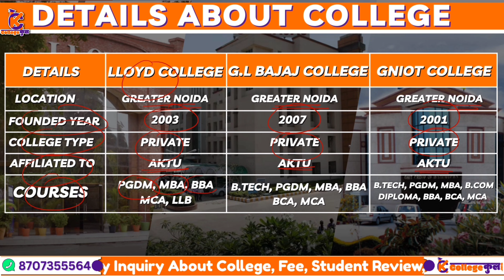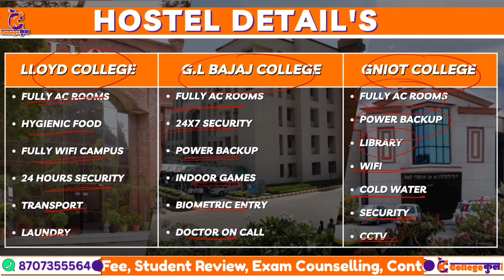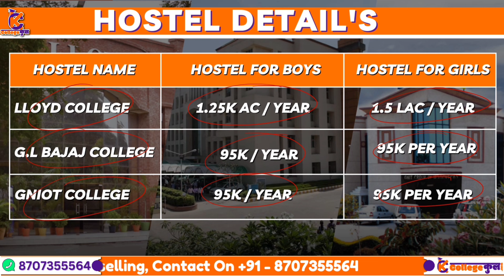GL Bajaj Vs GNIOT Vs Lloyd B School | gniot vs g.l bajaj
GL Bajaj Vs GNIOT Vs Lloyd B School | Course | Fees | Hostel Full details

✅ Timestamp:-

g.l bajaj vs gniot review,
gniot vs lloyd college,
lloyd college vs gniot college,
GL Bajaj Vs GNIOT Vs Lloyd B School,
GL Bajaj Vs GNIOT,
GNIOT Vs Lloyd B School,
GNIOT Vs GL Bajaj,
Lloyd Vs GL Bajaj,
lloyd vs gniot,
lloyd vs g.l bajaj,
gl bajaj mba fees vs lloyd mba fees,
gl bajaj college vs gniot college,
lloyd college vs g.l bajaj,
gniot vs lloyd,
gniot college vs lloyd college vs bajaj,
lloyd mba vs gniot mba,
gniot review vs gl bajaj

                  ♥ ♥ Thanks♥♥